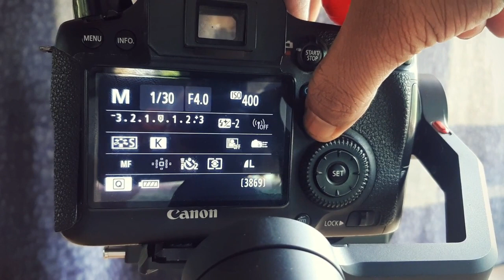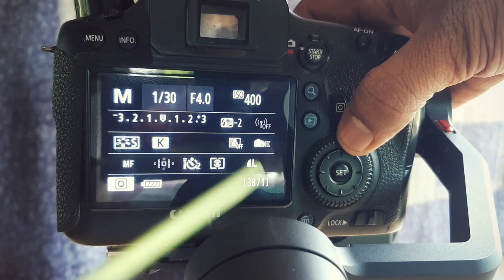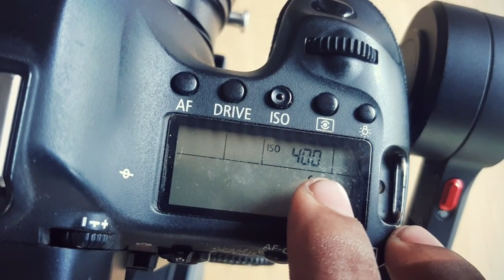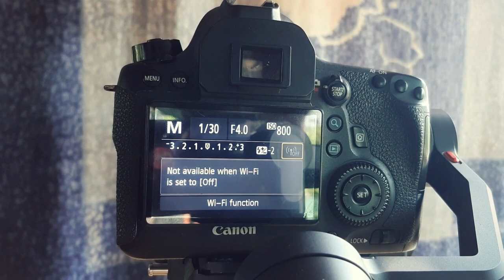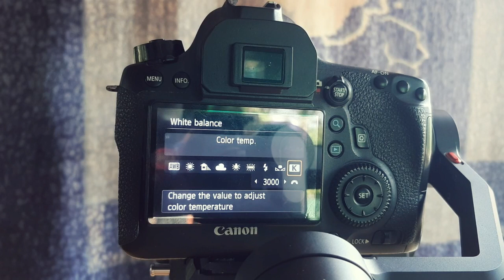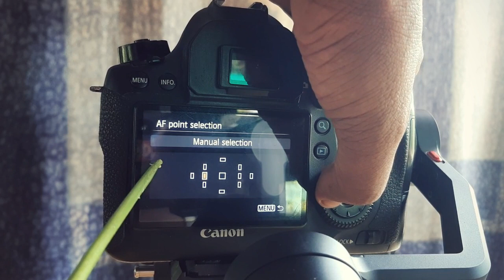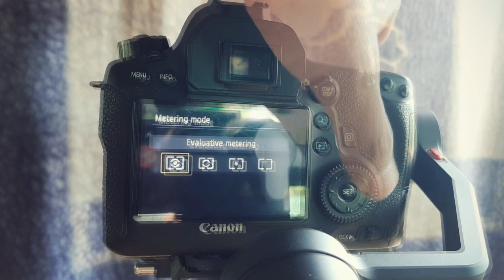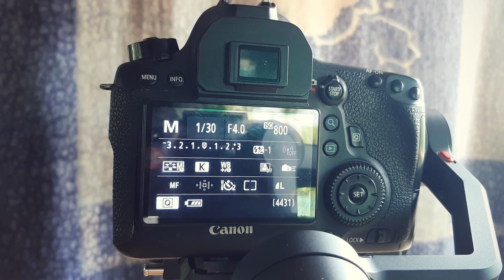camera buttons (part 3)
photography Malayalam tutorial, AF - Button, Zoom button, Play back button, delete button, display menu settings, lock button, video mode